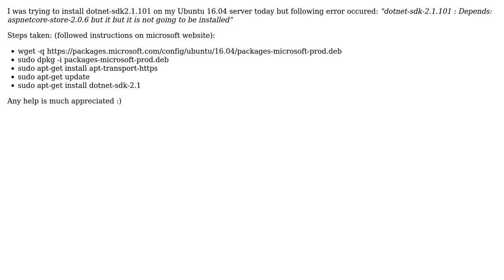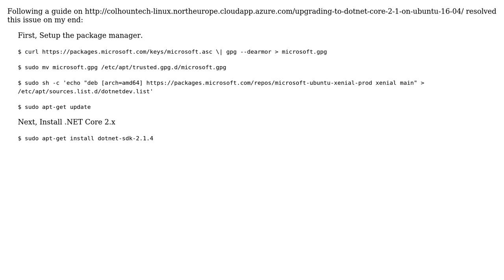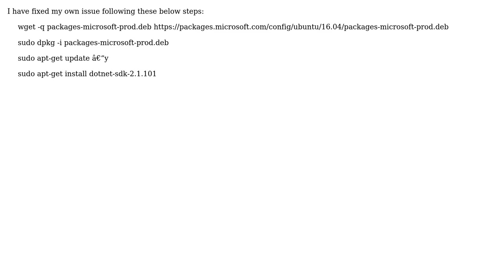Cannot install dotnet-sdk2.1 on Ubuntu 16.04 server (3 Solutions!!)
Cannot install dotnet-sdk2.1 on Ubuntu 16.04 server

With thanks & praise to God, and with thanks to the many people who have made this project possible! | Content (except music & images) licensed under CC BY-SA | Music | Images & others | With thanks to user Nikolay Pakudin user Hung Vu user Chance Snow and the Stack Exchange Network Trademarks are property of their respective owners. You are responsible for your own actions.